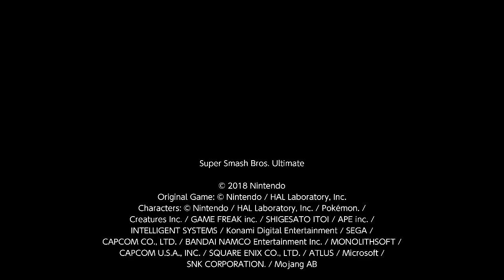Super smash bros ultimate free for all at minecraft world